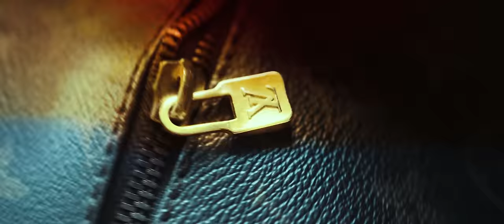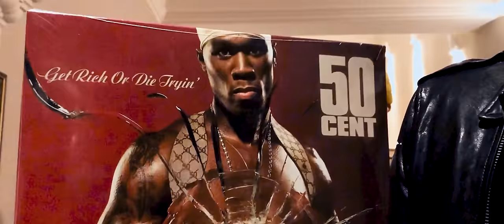Money Boy - Drip Drop (Official Video) Prod. Young Kira x shvde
GELD MOTIVIERTE MUZIK Tour 2020
Money Boy & Glo Up Dinero Gang LIVE

5.3. Wien, Grelle Forelle
6.3. Frankfurt am Main, Zoom
7.3. Berlin, Gretchen
8.3. Leipzig, Felsenkeller
12.3. Passau, Zauberberg
13.3. München, Backstage
14.3. Stuttgart, Proton
16.3. Zürich, Dynamo
18.3. Bochum, Matrix
19.3. Köln, Club Bahnhof Ehrenfeld
20.3. Herford, X-Herford
22.3. Bremen, Modernes

Tanzgruppe: @_otgs

Folgt, liked und besucht YSL Know Plug außerdem in allen Sozialen Netzwerken